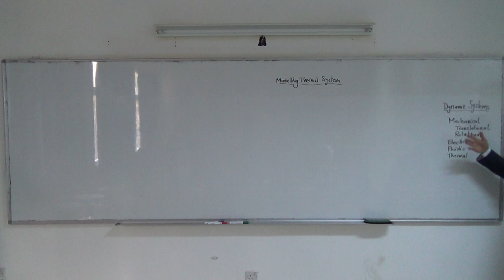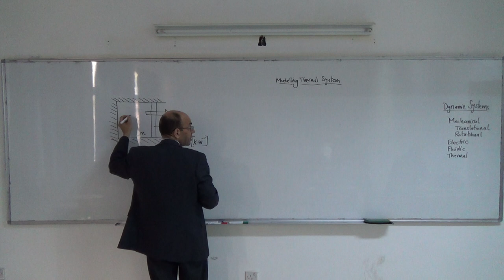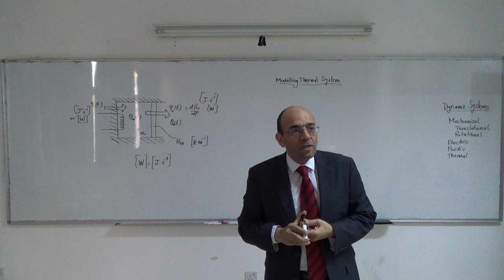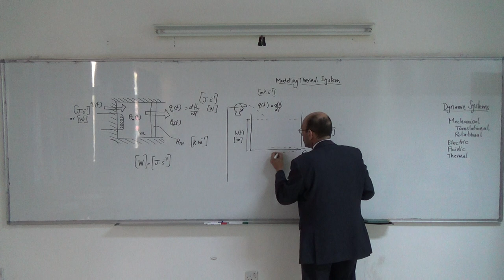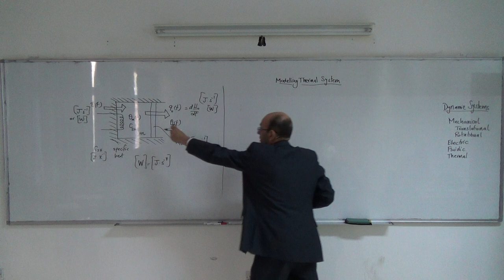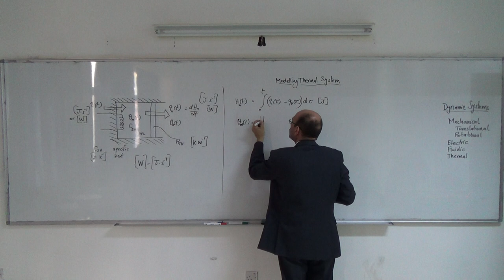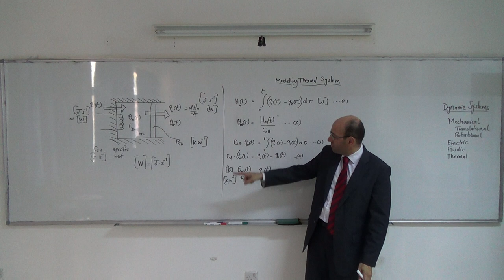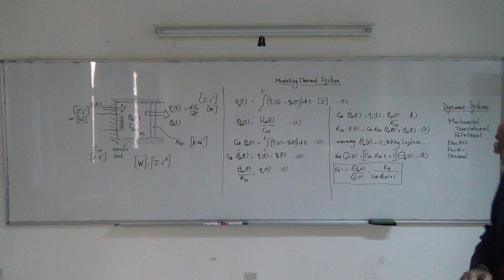System Modelling VI: Deriving the transfer function of a thermal system, 11/3/2014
(* link to accompanying pdf document shown below *).